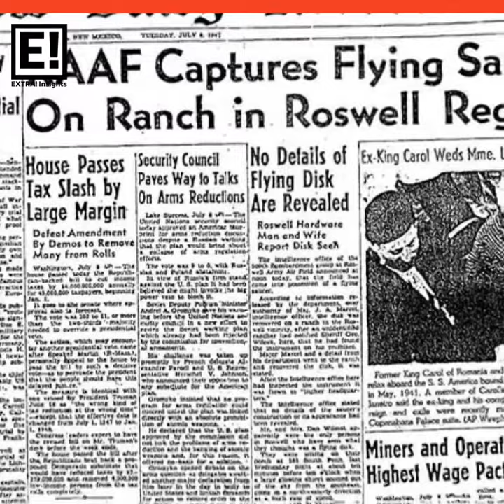Today in History :7thJuly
Blast from the past on global historical events across the world in this series "Today in history"